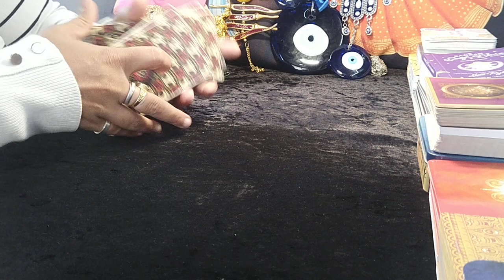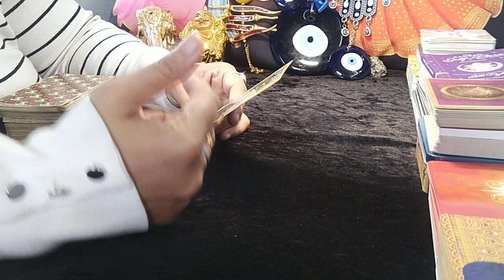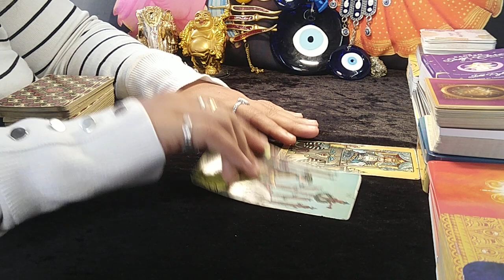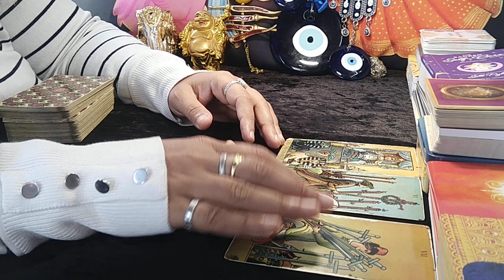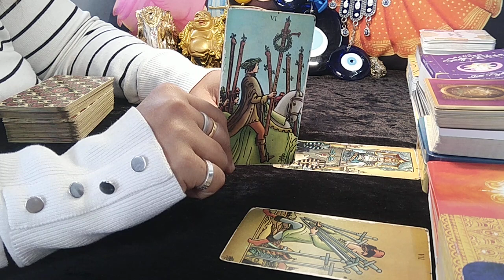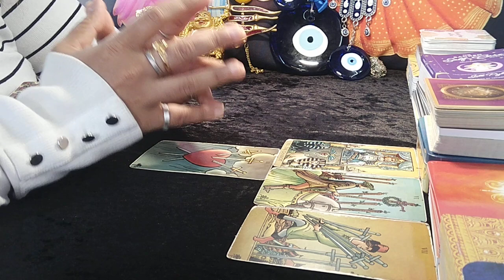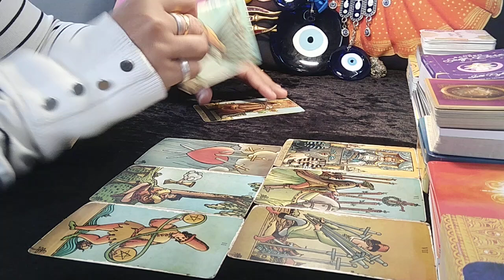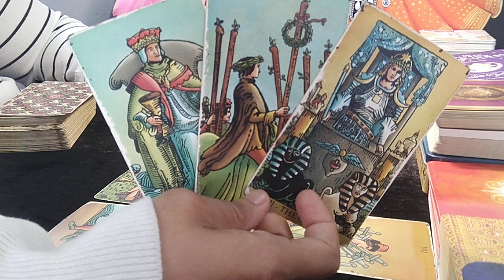❤LEO♌"Omg,SHOCKING and SURPRISING MESSAGES, YOU NEED TO HEAR!" JUNE 2023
leo
leo tarot
leo june 2023 tarot reading
leo june 2023 love
leo june 2023 love reading
leo june 2023 reading
leo june 2023 weekly
leo tarot reading june 2023
leo today

EXTENDED TITLE:"Omg,THEY LITERALLY are EVERYTHING for YOU, GET READY!"